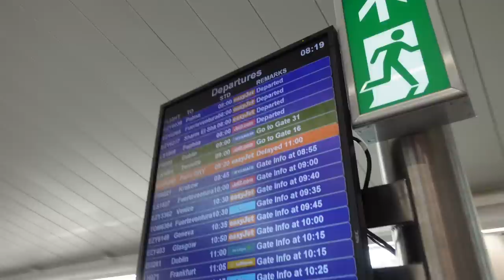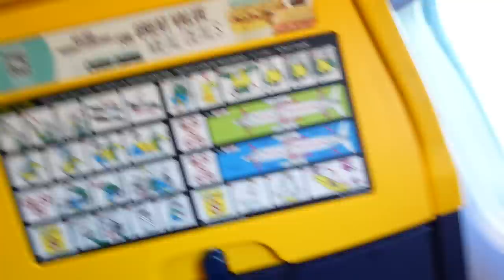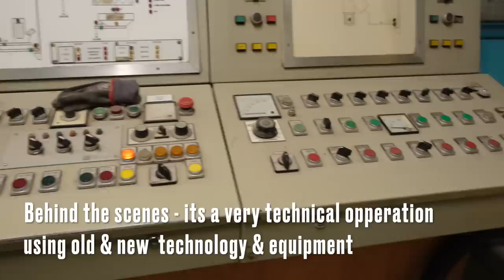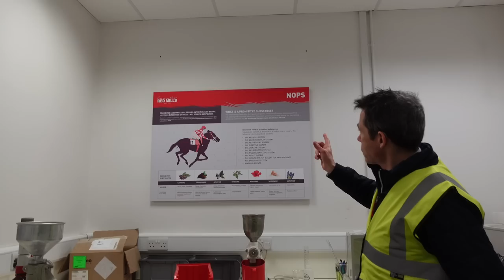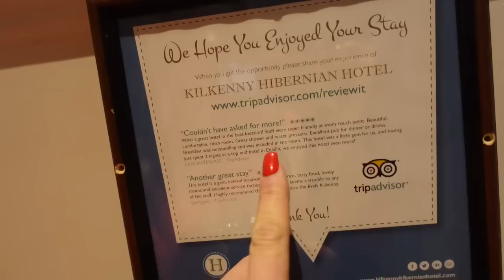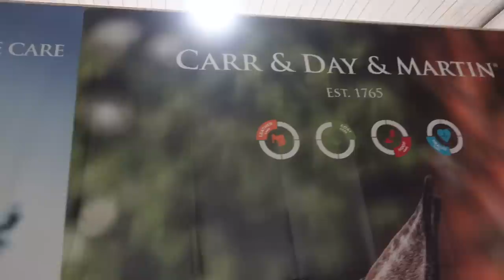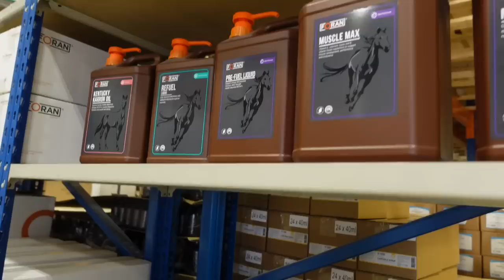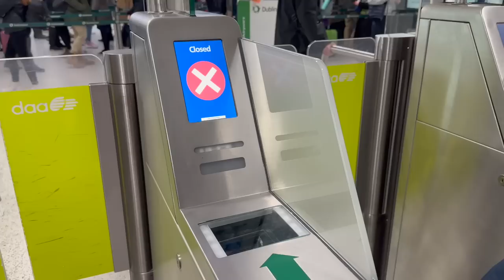HORSEY SHOPPING IN IRELAND ✈️🇮🇪🐴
Guys I’ve been wanting to do this for years and thanks to the Team at Redmills I have finally visited Banksys birth land Ireland 🇮🇪

We did a spot of Horsey Shopping in their fabulous Country Store & had an extremely educational tour of the Mill where the Horse Feed is & had been for over 100 years.

We also visited the Carr & Day & Martin & Foran Manufacturing Plant

I can highly recommend the Arthrican Treats if you have a doggy that’s back end is getting a bit aged 🐶